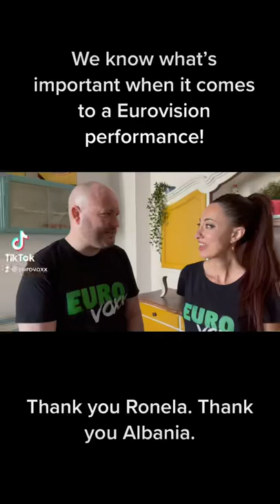Thank you Ronela. Thats all. // Albania Eurovision 2022 🇦🇱